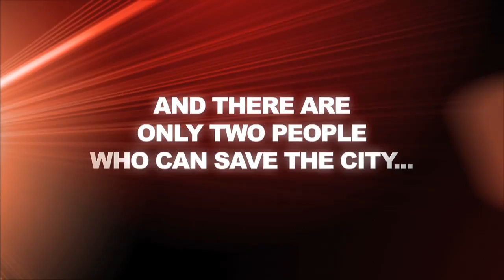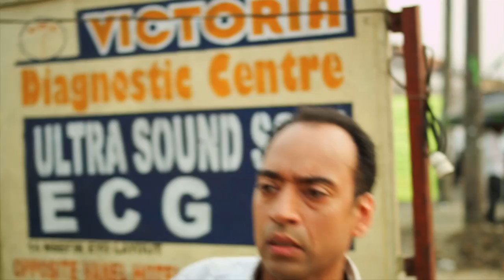"Streets of Calabar" Trailer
Chuks Oti, mixed-race 419 (advance fee fraud) scammer and illegal immigrant recently deported back to his home country Nigeria from London. Once there he manages to wangle his way out of a possible jail term and ends up in the holiday resort city, Calabar, living with his loyal, much younger British girlfriend Margaret, who insisted on travelling with him to Nigeria.

Chuks takes on menial jobs to make ends meet, but life is difficult .When he runs into his old 419 mate, Mike, a Nigerian pleasure seeker who is full of wild energy and loves to take risks, the two down-on-their-luck friends, with no jobs and no prospects, soon find themselves back in the criminal world.

They become enveloped in a web of scams and danger presided over by the mysterious De Don, leader of a gang of underground arms and drug dealers, who's hatched an evil plan to takeover the peaceful streets of Calabar.

Chuks and Mike are forced to become part of a dangerous covert police mission led by two internationally trained detectives to stop De Don and keep the streets of Calabar free of crime. But they soon find themselves the targets, as the evil De Don suspects a double cross.

Pursued across the breathtaking scenery of Cross River State by De Don and his guards as well as a raging group of Cameroonian "yardies", not to mention one very pissed off cattle herdsman, time ticks down to an explosive climax.

Writer and former BBC/CNN reporter and presenter, Charles Aniagolu, weaves an intricate and funny story in this thriller-comedy, with a cleverness and wit that will leave you tense and laughing at the same time.